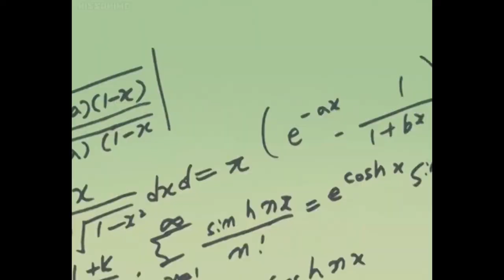Unrecognized Genius: Bastion Misawa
Foster talks about one of his all time favorite Yugioh Characters: Bastion Misawa!

The not posh duelist never really got the time or spotlight he deserved, but Foster wants to talk about his arc and what makes Bastion so special regardless!

Don't worry; more of these commentaries are coming soon!